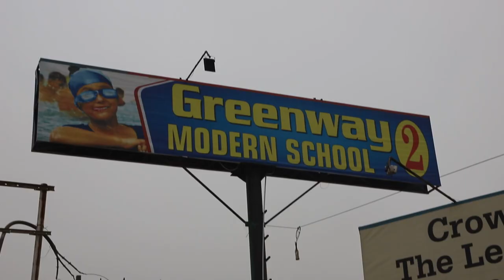GREENWAY MODERN SCHOOL 2, ROORKEE INSPECTION